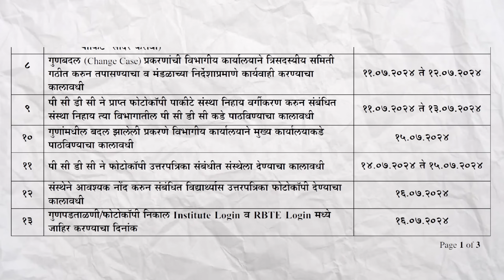MSBTE Rechecking Photocopy Result | MSBTE New Update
Msbte rechecking result date
Msbte photocopy result date
Msbte rechecking result
MSBTE
Msbte new update today
Msbte news
Msbte new
Mabte exam
Msbte result